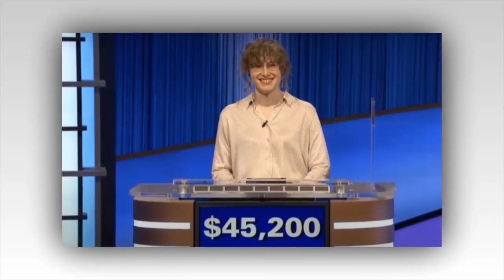Jeopardy! fans think sudden show star Hannah Wilson is coming for Ken Jennings record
JEOPARDY! contestant Hannah Wilson has earned a towering two-day total of $71K and instant attention from fans after Thursday's episode.

The internet - and even Amy Schneider - ruled she was one to watch after putting on a powerhouse performance.

The returning champ has become one to watch after arriving on Jeopardy! screens just yesterday.

Tonight she faced Marie Claude Dussault, a translator and editor from Montreal, Quebec, Canada, and Warren Grace, a croupier from Lanham, Maryland.

Hannah - who revealed she's the 18th ranked crossword puzzle solver in the U.S. and second in the midwest behind a man named "Eric" - is a data scientist from Chicago, Illinois.

Her potential super-streak took shape tonight as she simply inked out the competition and put on a clinic.

Hannah found and converted on all three Daily Doubles, the first for $3,000, and the others for $5,000 and $6,000 apiece.

With more than 30 clues correct and 3 incorrect, Hannah had a sizable lead at every commercial break.

Entering Final Jeopardy she had $35,200, Marie Claire had $5,600, and Warren with $4600.

'GOING TO BEAT KEN'S SCORE!?'
Final Jeopardy! under "Bodies of Water" read: "Formed some 10,000-15,000 years ago & with an average depth of only about 150 feet, it’s named for a man who sailed through it in 1728."

Hannah and Marie Claude were correct with "Bering Strait," and Hannah wasn't floating away with even a moderate payday.

She added $10,000 and won $45,200 for a massively impressive two-day total.

The newcomer bounced up and down grinning as the huge figure was displayed, even Mayim Bialik sounded impressed announcing it.

Viewers flooded internet forums thinking big things for Hannah after such a big payday.

"Hannah is unflappable! Not a moment of doubt, tension, nerves, insecurity," one Twitter user wrote.

"Go Hannah! Are you going to beat Ken’s score!? Lots of luck!" wrote another, though she's still 73 wins away from doing so.

A third fan agreed that this could be a long streak and wrote: "I’m settling in. It’s gonna be another person who goes on forever. Hannah loves to go in for the kill."

A fourth wrote on Reddit: "Very impressive performance by Hannah! She clearly has a broad base of knowledge, and I'm looking forward to seeing her go on a run."

A fifth remarked: "If Hannah had bet $23,999 in Final Jeopardy (max she could bet and still be guaranteed a win), she'd have a higher two day total than James Holhzauer."

"Regardless, it'll be interesting if Hannah survives long enough to encounter Ben Chan on May 15th."

AMY SCHNEIDER IS A FAN
Jeopardy! fans aren't the only ones geeking out, as some of the show's most major stars took to Twitter telling any haters to buzz off.

Amy Schneider tweeted: Huge congratulations to Hannah Wilson!!! Welcome to the Guild of Jeopardy Champion Trans Women, one of us will be in contact shortly to explain the secret handshake and so forth."